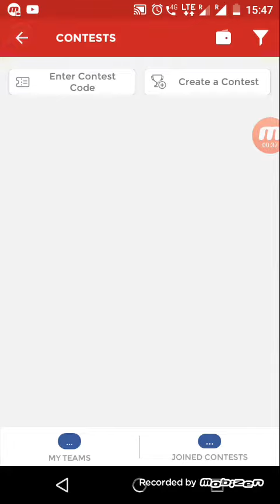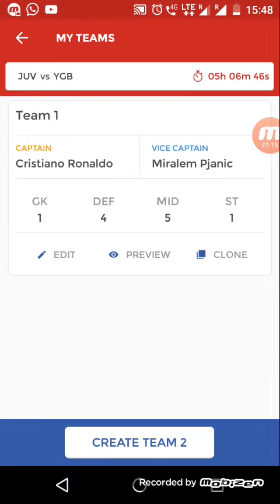Football teams :- Mumbai vs Jamsadpur & JUV vs YGB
MCFC vs JFC Dream11 Team

Recent form (Last five matches)
Mumbai City FC– L W L L W

Jamshedpur FC – L W L L D

MCFC vs JFC  Dream11 TEAM NEWS: Injuries and Suspensions
Here is the MCFC vs JFC  Dream11 team news and injuries

Mumbai City FC vs Jamshedpur FC Team News:

Mumbai City FC: Davinder Singh is all set to miss out this match because of his injury concerns. Apart from that Mumbai will be coming with a full squad as there are no suspensions on the card or any player to be doubtful.

Jamshedpur FC: The visitors will be without Dhanachandra Singh who has picked up a knock in training. Tim Cahill and Subrata Paul are both serving their suspension would see their second goalie starting in this game. Raju Gaikwad remains the only doubt for The Men in Steel in this game.

MCFC vs JFC  Dream11 Playing 11 – (Probable) –

Mumbai City FC – Amrinder Singh (GK), Souvik Chakrabarti, Lucian Goian, Marko Klisura, Subhasish Bose, Sehnaj Singh, Paulo Machado, Sanju Pradhan, Bipin Singh,  Rafael Bastos, Modgou Sougou

Jamshedpur FC– Subhasish Roy Chowdhury (GK), Robin Gurung, Sanjay Balmuchu, Tiri, Yumnam Raju, Mario Arques, Memo, Jerry Mawihmingthanga, Sergio Cidoncha, Carlos Calvo, Sumeet Passi

JUV vs YGB Dream11 Team

JUV vs YGB  Dream11 TEAM NEWS: Injuries and Suspensions
Here is the JUV vs YGB  Dream11 team news and injuries

Juventus FC vs BSC Young Boys Team News:

Juventus FC: Cristiano Ronaldo is suspended and he would not play in this game. He will be back for the clash against Manchester United.

BSC Young Boys: Defenders Kevin Mbabu and Gregory Wuthrich areinjured and would not travel to Turin with the squad alongside midfielder Djibril Sow.

JUV vs YGB  Dream11 Playing 11 – (Probable) –

Juventus FC – Wojeich Szczesny (GK), Joao Cancelo, Leonardo Bonucci, Giorgio Chiellini, Alex Sandro, Blaise Matuidi, Miralem Pjanic, Emre Can, Federico Bernardeschi, Mario Mandzukic, Paulo Dybala

BSC Young Boys– David Von Ballmoos (GK), Loris Benito, Steve Von Bergen, Mohamed Ali Camara, Miralem Sulejmani, Sekou Sanogo, Djibril Sow, Guillaume Hoarau, Roger Assale